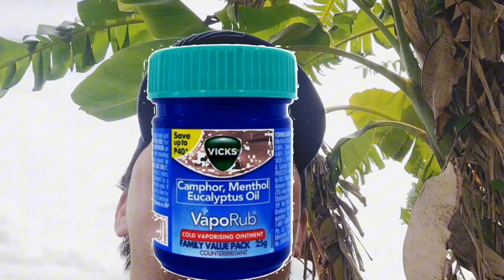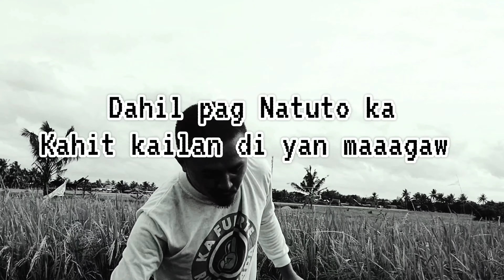Paano mag trabaho sa taiwan? 2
SPG:

Lahat ng  iyong mapapanood mapapakingan at Malalaman ay hindi lihitimo at walang katotohanan sa content na ito..

itong video ay nag papa kita lang Kung gaano kasaya at ka kwela ang isang pilipino...

PATNUBAY NG MGA BOBONG TROPA ANG KAILANGAN..